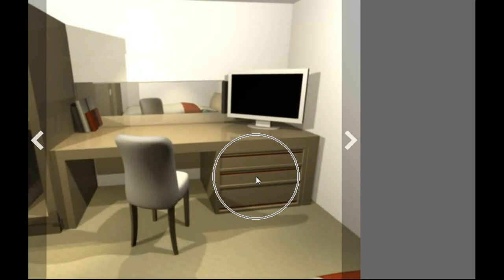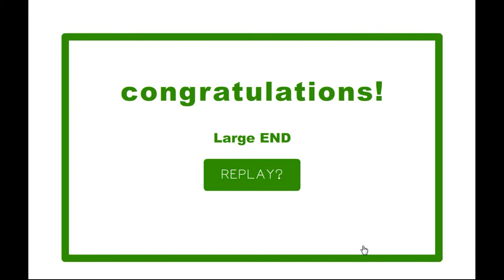No1Game's Find the Escape-Men 8 in the Hotel (2 ends) Walkthrough